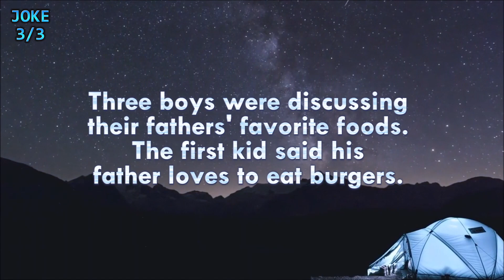🤣DIRTY DAILY JOKES! The Best Jokes of the Day | How Did Boobs Got Their Name?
We are a content creation team on funny topics.   second stage, the speaker, who is myself, does the voice recording.  And in the next step, the video is edited and subtitles and footage are added to it . Each video takes about 2 hours to make .  And in the next step, the video will be uploaded to YouTube, tagging and (CEO) will be done, and then it will be available to you, dear audience.